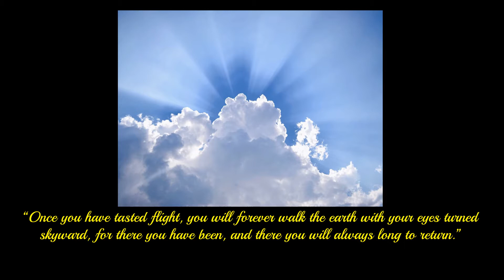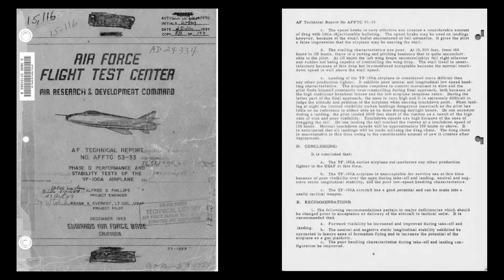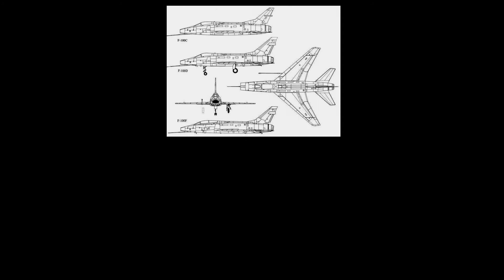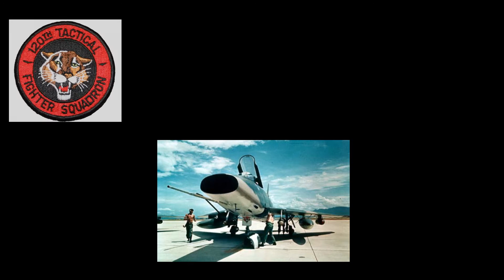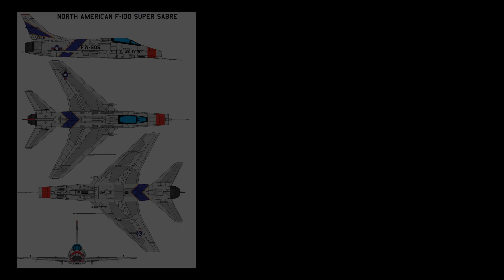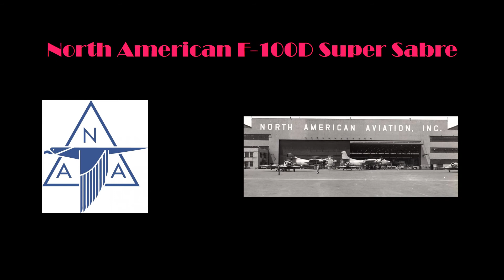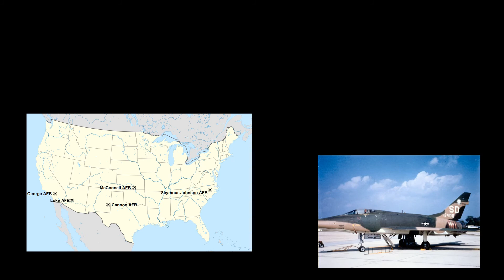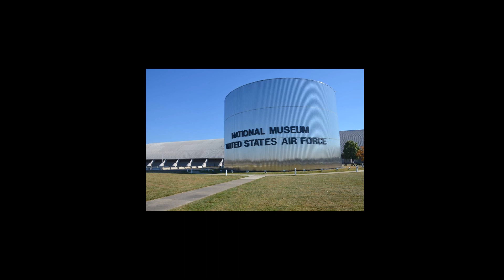Museum Aircraft History Series ~ North American F-100D Super Saber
This video highlights the history of the F-100 Super Sabre and the hsitory of the F-100D (Serial Number 56-3081) that is currently on display at the MAPS Air Museum.